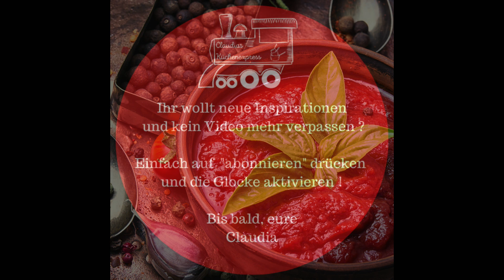Tomaten-Ketchup vom Feinsten... Thermomix® TM6,TM5, TM31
Mein LIEBLINGSKETCHUP. Herrlich frisch, fruchtig, würzig es gibt für mich keinen Besseren.

Rezept für Thermomix® TM6,TM5, TM31:
1000 g frische Tomaten
180 g rote Papika
130 g rote Zwiebeln habiert
2 große Knoblauchzehen
1 Stück rote Chili, halbiert, entkernt
100 g Rotweinessig (Weißwein geht auch)
1 Prise  gemahlene Nelken
1/4 TL Senfkörner
10 Stück schwarze Pfefferkörner
1 Stück Lorbeerblatt
1 TL Paprikapulver rosenscharf oder edelsüß
1 Prise Cayennepfeffer
1 TL Salz
100 g brauner Zucker

Tomaten vierteln, Paprika in Stücke schneiden und zusammen mit, Zwiebeln, Knoblauch und Chili in den Mixtopf geben.
5 Sekunden / Stufe 7
Alles mit dem Spatel nach unten schieben.
Essig zugeben. Mixtopfdeckel aufsetzen und Garkörbchen aufsetzen.
40 Minuten / 120°C / St. 2

Nelken, Senf- und Pfefferkörner, Lorbeerblatt, Paprikapulver, Cayennepfeffer, Salz und Zucker dazugeben.
20 Minuten / 120°C / St. 2

Nun wird der Ketchup püriert.
1 Minute  / St. 5 - 10 langsam ansteigend
In heiß ausgespülte Schraubgläser oder Flaschen füllen.
Im Kühlschrank aufbewahren.

Bei größeren Mengen könnt ihr den Ketchup durch einkochen lange haltbar machen. Siehe Video ab Minute 10.

MEINE  EMPFEHLUNGEN:
* Gläser 250 ml bauchig
* Gläser 250 ml rund
* Gläser 330 ml
* Flaschen 500 ml
* Edelstahlschüsseln antirutsch
* Flexi Spatel®

► Info ◄
* = Affilatelink - Werden Käufe über diese Links getätigt, erhält der Linkersteller eine Provision von Amazon. Für euch ( dich ) entstehen dadurch keine zusätzlichen Kosten.